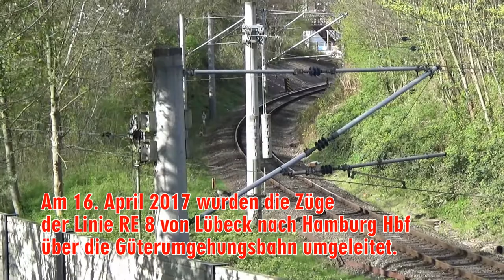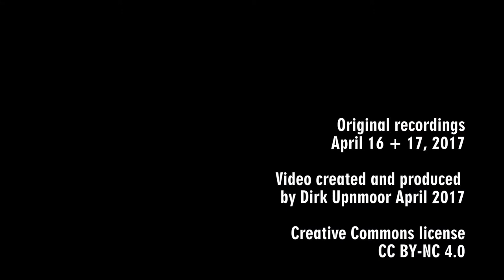Regionalexpress RE 8 - Umleitungsverkehr auf der Güterumgehungsbahn (Hamburg Ostern 2017)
Ostern 2017 (Sonntag, 16. und Montag, 17. April) wurden die Regionalexpress-Züge der Linie RE 8 Hamburg–Lübeck zwischen Hamburg-Wandsbek und Hamburg Hbf über die Hamburger Güterumgehungsbahn umgeleitet.

Am Sonntag wurde die neue Brücke für die Personenzugstrecke eingeschoben, auf der die Züge ab 2018 die Hammer Straße kreuzungsfrei queren sollen. (Die Straße wird dann in einem Trog unter der Bahn hindurchgeführt. Die jetzt noch vorhandenen Bahnübergänge werden beseitigt. Bisher bilden sich gerade im Berufsverkehr lange Autostaus vor den Schranken.) Aus diesem Grund war die zweigleisige Strecke komplett unterbrochen. Die Regionalbahnen der Linie RB 81 wurden durch Busse ersetzt. Alle anderen Züge wurden über die Güterumgehungsbahn geführt.

Dieses Video zeigt die umgeleiteten Regionalexpress-Züge an verschiedenen Stellen entlang der Güterumgehungsbahn. Am Ostermontag konnten bereits wieder Züge die Hammer Straße überfahren. Für den Kraftverkehr war der Bahnübergang allerdings noch nicht wiederhergestellt. Bis die Unterführung für die Straße fertig ist, kann man hier noch beschrankte Bahnübergänge mitten in Hamburg sehen – und ebenso einen Schrankenposten als Containerbauwerk.

Am Ostermontag kam dann noch ein besonderer Zug am Bahnübergang an der Claudiusstraße vorbei – eine 103 von Railadventure mit 3 VR-Loks im Schlepp. Vermutlich sollen die VR-Maschinen über Travemünde verschifft werden.